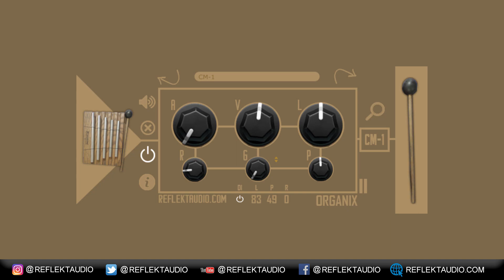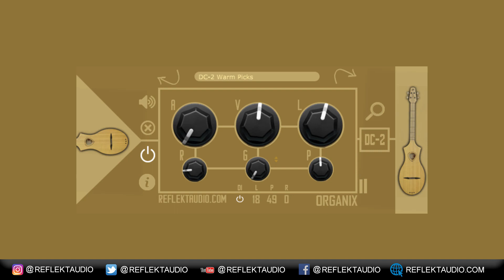OrganiX VST Plugin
Reflekt Audio is very proud to present a new and realistic sounding tool called “OrganiX”.
OrganiX is a vst plugin that consist of 5 unique real world instruments such as a Dulcimer, a Kalimba,  a Chime instrument, a Triangle and a Flute instrument. Each of the instruments was recorded with professional precision using condenser microphones as well as contact microphone that the user can layer over to get even more tonal value from some of these instruments. OrganiX can be used for a variety of music, it can be used for motion pictures and more. It’s realistic sound is very organic and allows the user to feel like they are playing the actual selected instrument. Not to mention some of the instruments come with multiple articulations, dual layers and round robin recording. The OrganiX vst plugin is a must have for any music maker.

Windows/Mac Compatible
Works With Most Major D.A.W.S
Excluding Pro Tools
Zipped File Size: 662MB
Unzipped File Size: 2.62GB
5 Recorded Instruments
TR-4=Triangle Instrument
CM-1=Chime Instrument
DC-2=Dulcimer Instrument (2 Articulations W/Round Robins)
FT-3=Flute Instrument (4 Articulations W/Round Robins)
KB-6=Kalimba Instrument (5 Articulations W/Round Robins)